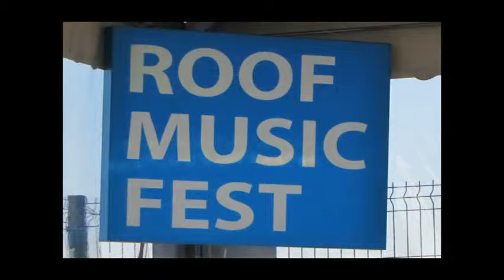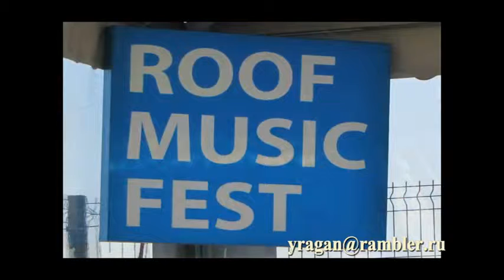На крышах Питера Roof Peterburg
Концерты на крышах Roof Music Fest